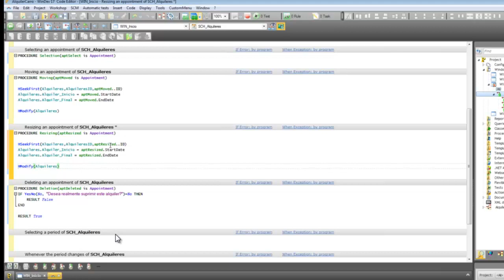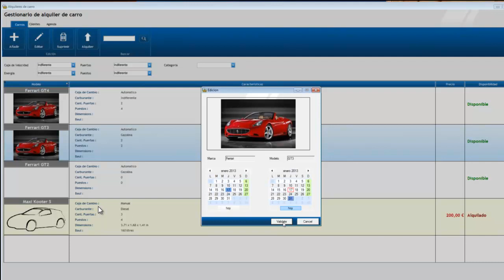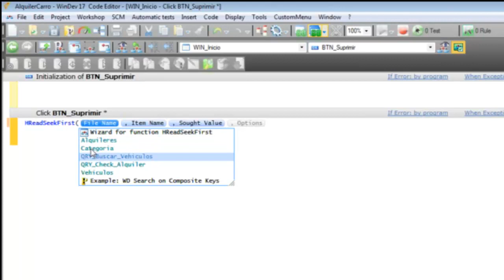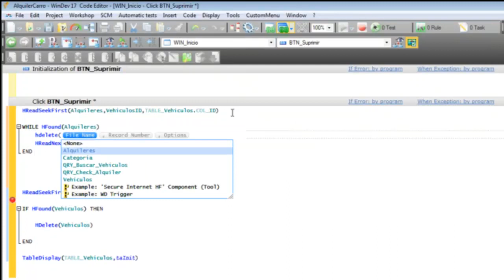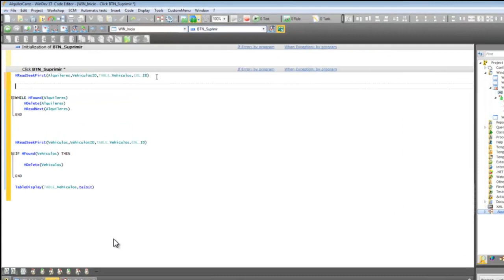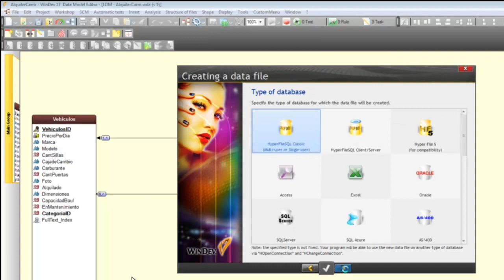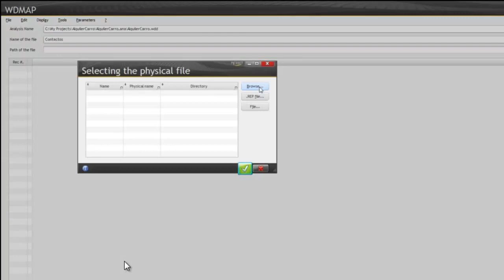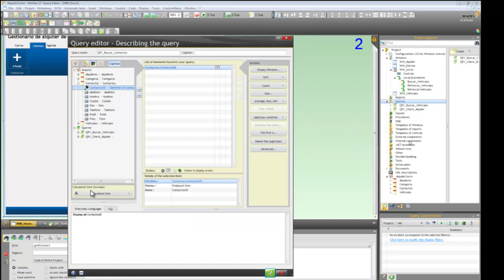WinDev Curso 23